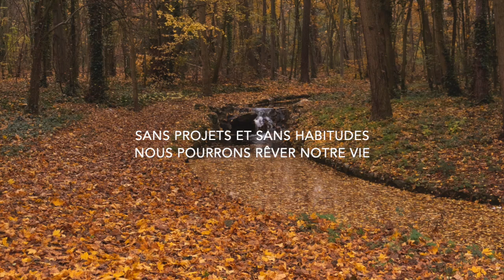[ Autumn Music ] Le temps de vivre - Georges Moustaki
Le Temps de Vivre · Georges Moustaki
Le Métèque
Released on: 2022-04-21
Composer: Georges Moustaki
Lyricist: Georges Moustaki

All the photos in the video downloaded free of charge from pixels.
- photo by rosivan morais
- photo by J.C. Wang
- photo by Robert stokoe
- photo by Jean Baptiste Terrazzoni
- photo by Frank Zienert
- photo by Batın Özen
- photo by Emre Akyol
- photo by Loïc DAYANT
- photo by kassis

Thank you very much for the beautiful photos.